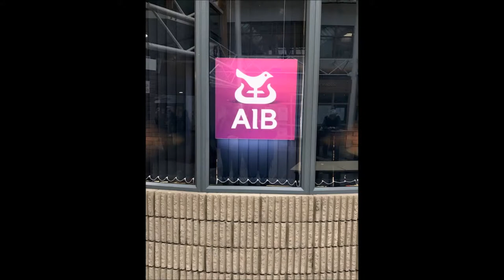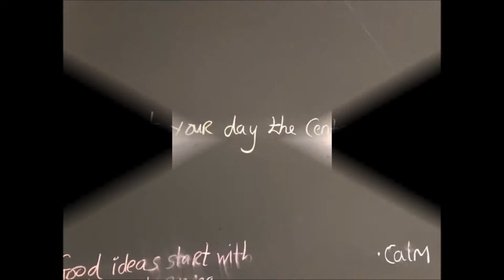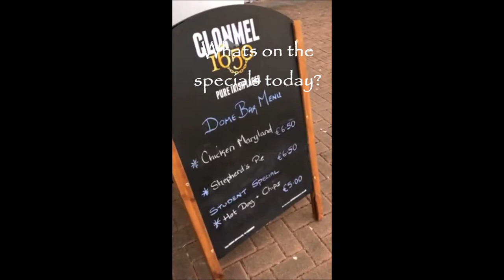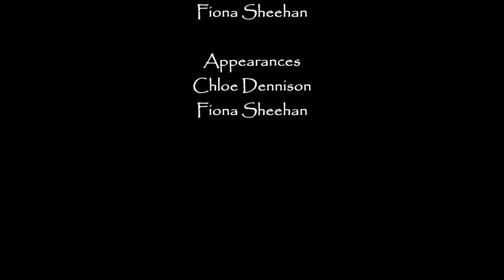Welcome to WIT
Video by Fiona Sheehan and Chloe Dennison - Digital Media
Waterford Institute of Technology short video